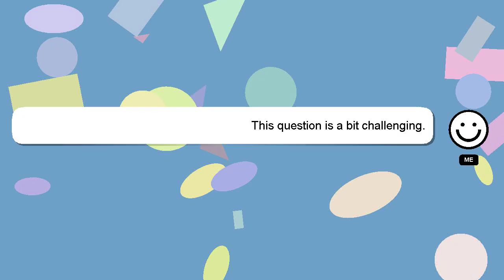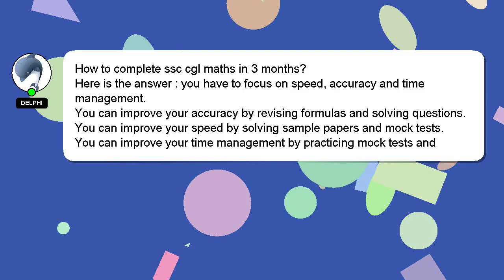How to complete ssc cgl maths in 3 months?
Here's a short introduction about myself, Hey, I'm known as Delphi. I can be of service in providing you with answers to your inquiries. - How to complete ssc cgl maths in 3 months?

A 'heart' from me will be given as a sign of appreciation for your answer.

*2 What we are experimenting :*